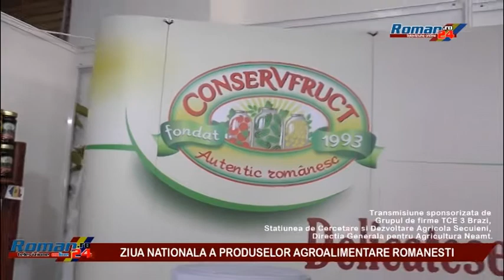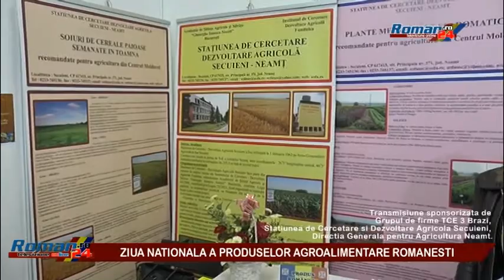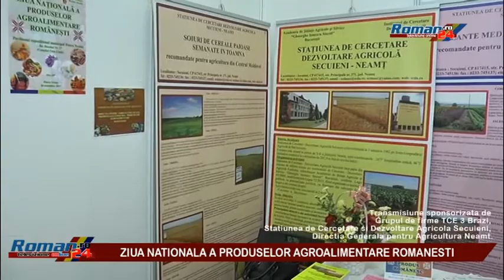ZIUA NATIONALA A PRODUSELOR AGROALIMENTARE ROMANESTI - TRANSMISIUNE